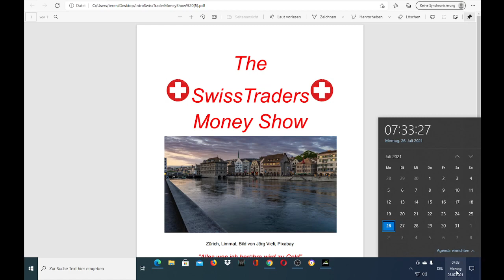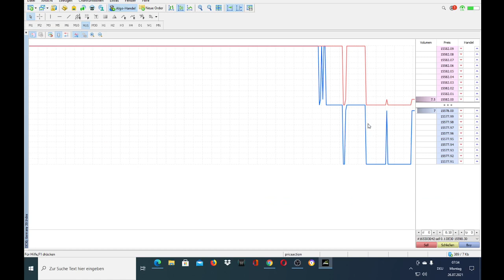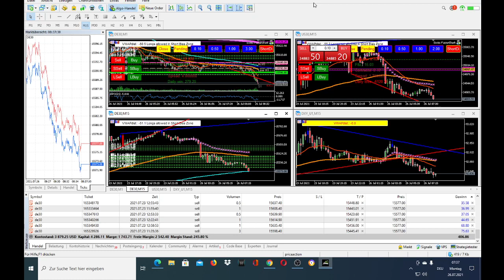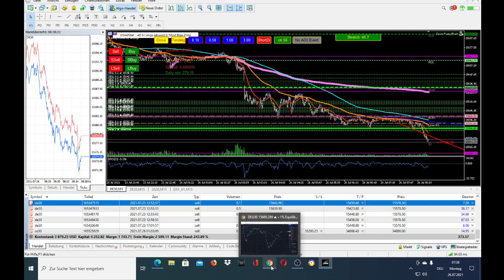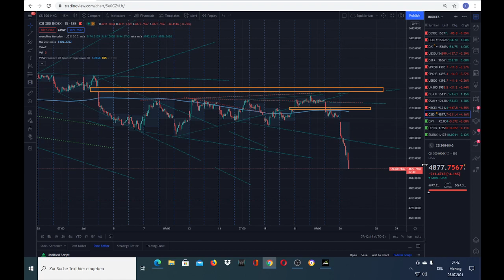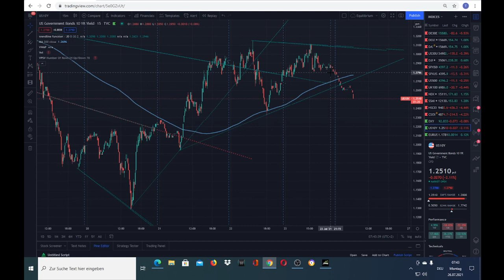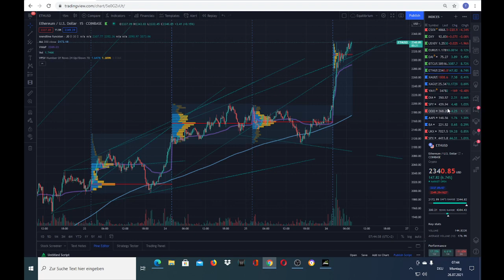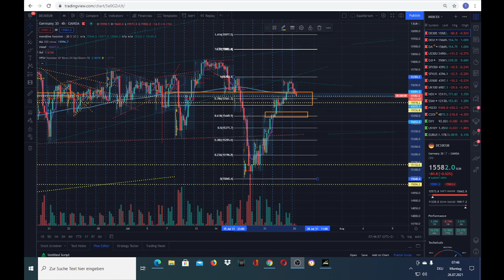Dax- und Indexausblick für Montag, 26.07.21: Konsolidierung oder Crash?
Nachdem der Dow Jones am Freitag ein neues AZH gemacht hat, ist es fast logisch, dass die Indices fallen. China ist schon die letzte Woche gefallen, heute fallen China Aktien massiv.